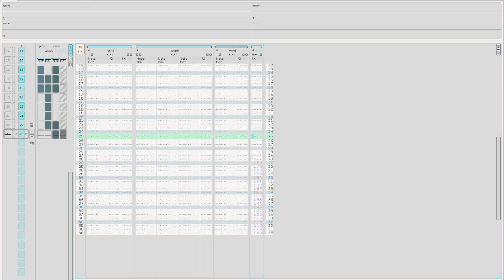proto_desertmn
_software: renoise + cardinal
_license: public-domain / cc0